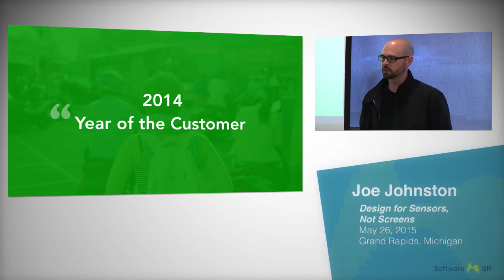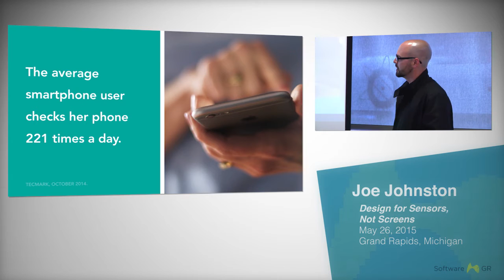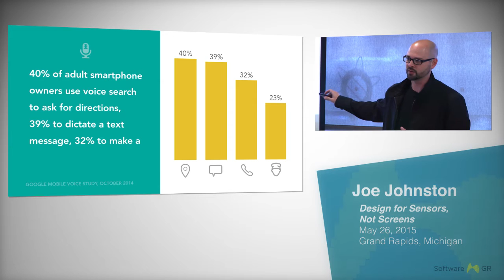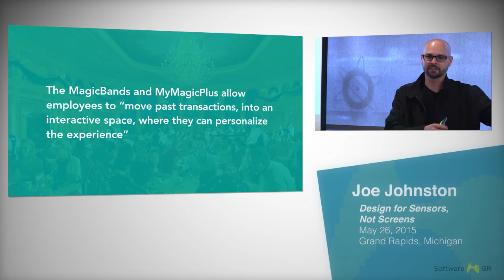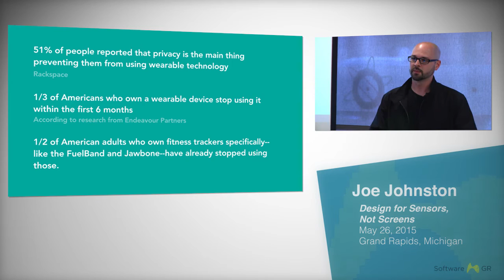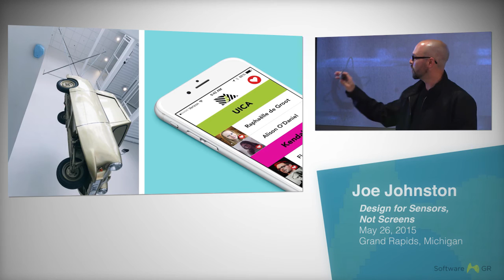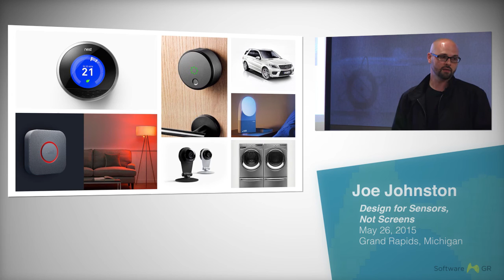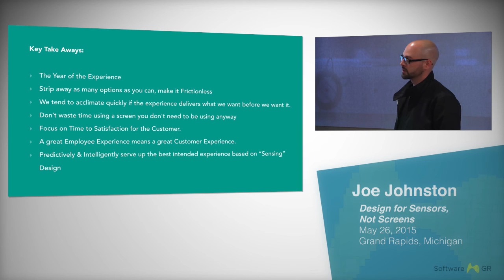Joe Johnston: Design for Sensors, not Screens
We’ve all heard the statement, design mobile first.. maybe it’s time to say, design for sensors first. Sensors are going to become more and more incorporated into what we design & develop. From wearable devices to button-sized low powered beacons that transmit signals, we need to think about how we can start capturing these signals to help create that perfect contextual experience for users.